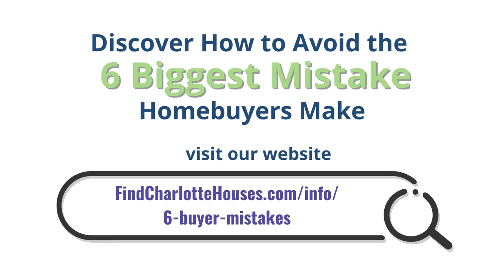2001 Stanley Lucia Road, Mount Holly, NC 28120 | Nancy Braun | Showcase Realty LLC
Fabulous doublewide home with close to 1 acre of land in Mt Holly! Homes features stone accented fireplace in great room, spacious kitchen/living room with vaulted ceilings, kitchen has center island w pendant lighting, large master room suite w garden tub, dual vanities, separate shower! Add your personal touch to make it your own!

Nancy Braun
Broker-In-Charge / Owner
Showcase Realty LLC